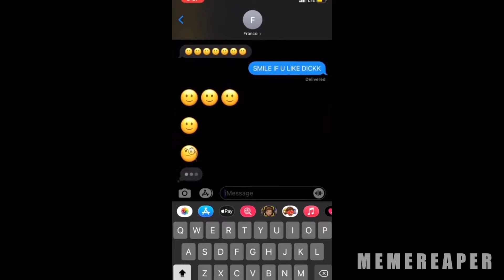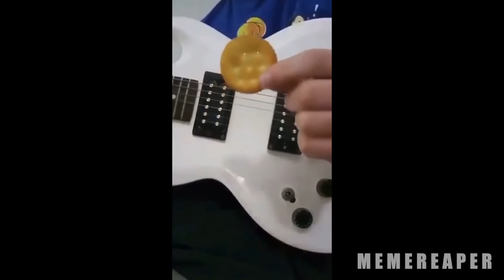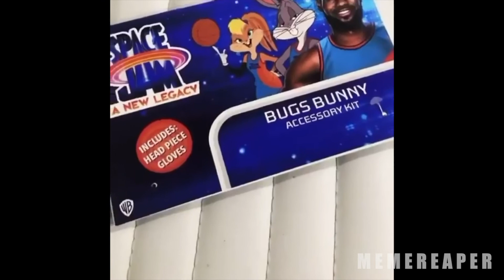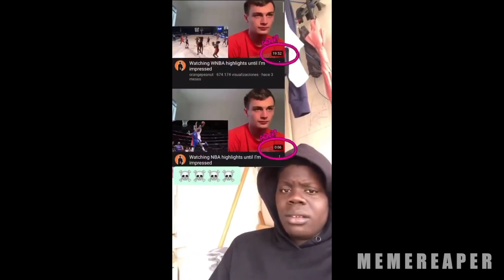Memes that are cooler than the other side of the pillow